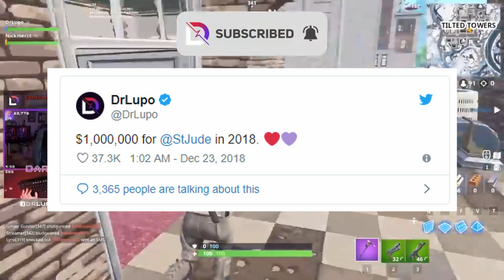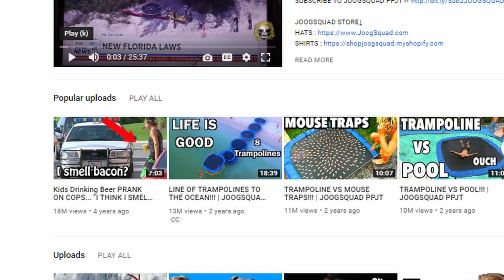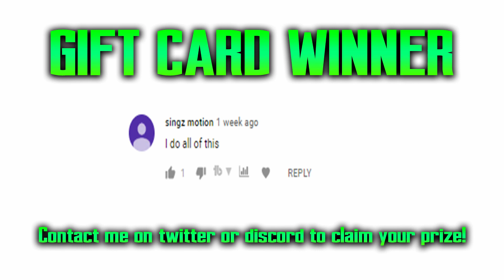Twitch Streamers that made over $1,000,000!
Welcome to Twitch Streamers that made over $1,000,000 from TWITCH! In this video, I'll be reviewing 5 of the richest twitch streamers. The value obtained for the video's are all estimates, thus not being 100% accurate.